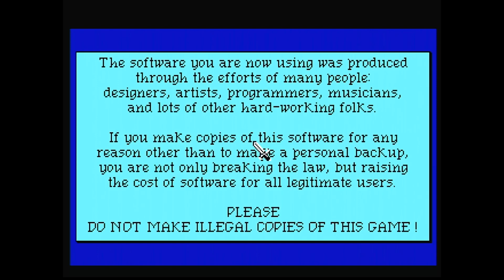Quest for Glory 1 (EGA) on 80286@12MHz with Adlib sound (real OPL2)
Sierra's RPG like adventure game, here in the original version still under the Hero's Quest name, which had to be given up due to a trademark dispute.